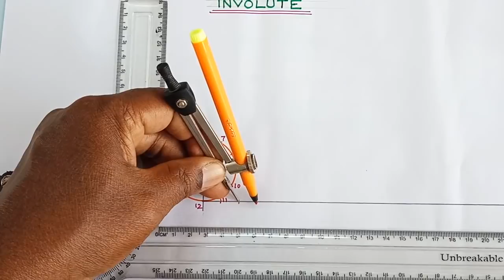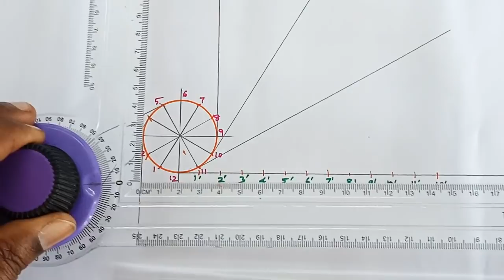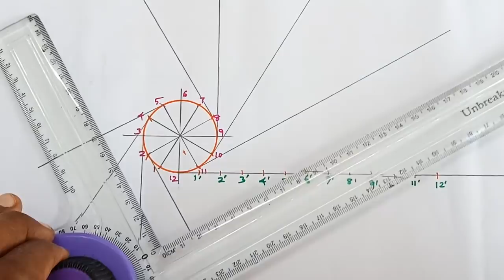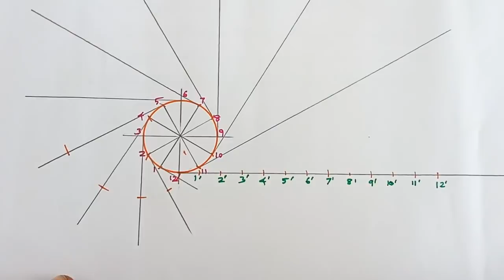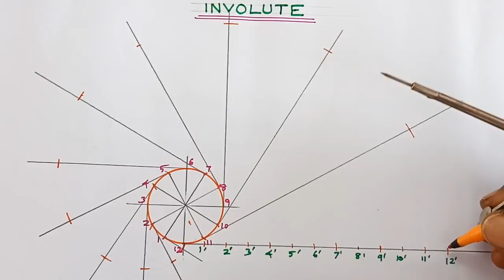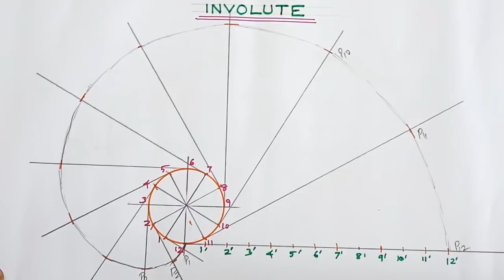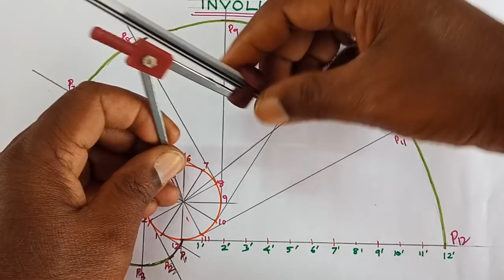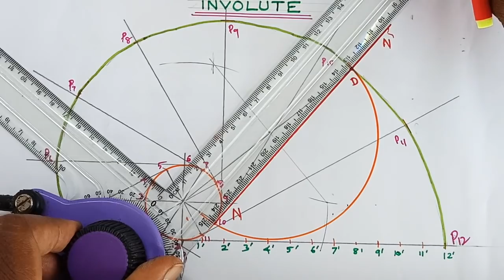Involute in Tamil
how to draw the Involute, easy method of drawing the Involute curve, Involute curve drawing method in Tamil,